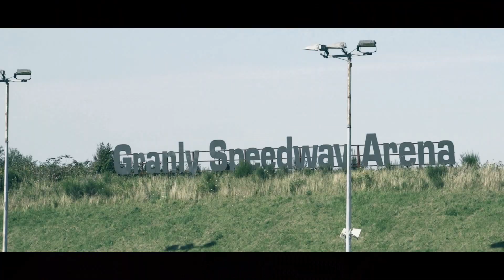SUPER CUP B FINALE 500cc, Speed Club, Granly Speedway Arena 07.08.2020 - TV Thuums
32 grader varm race en fredag aften på Granly Speedway Arena.
1. heat nåede jeg med nød og næppe da jeg havde taget fejl af starttidspunktet for løbet, så den er en smule shaky, men det er kun de første 2 omgange da heatet bliver afbrudt pga styrt.